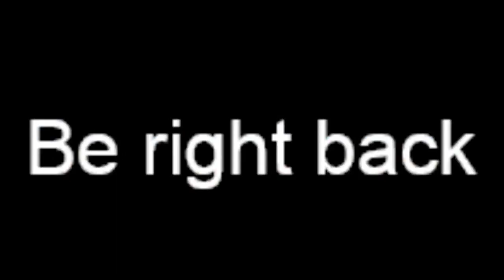Valorant bab hod hod